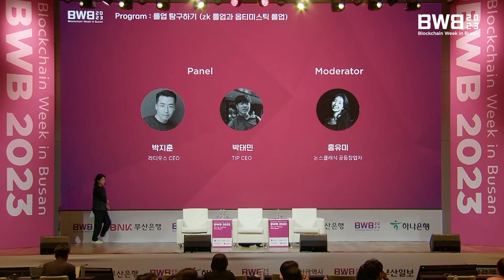BWB 2023 | 옵티미스틱 & ZK 롤업 탐구하기